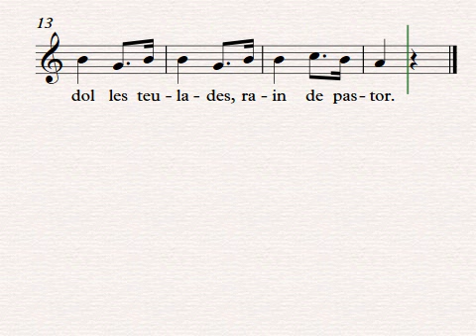La Lluna, La Pruna. Partitura para flauta dulce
La Lluna, La Pruna. Partitura para flauta dulce. Canción Tradicional Valenciana. La podemos trabajar a partir de 5º de Primaria.